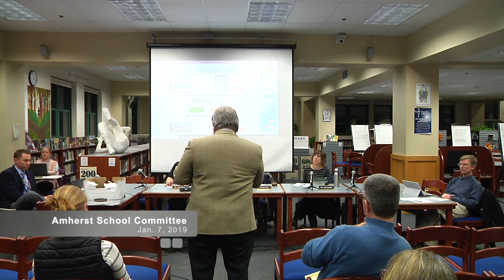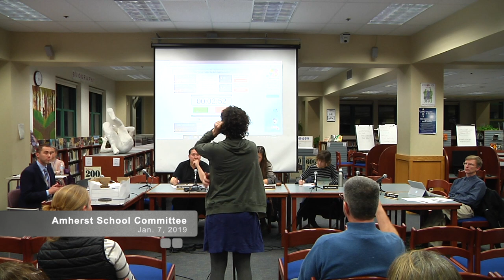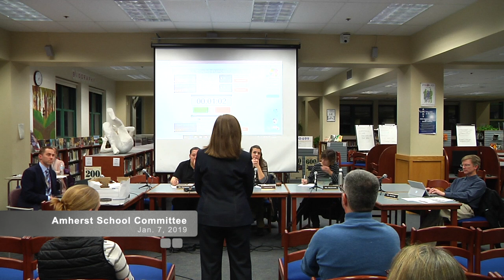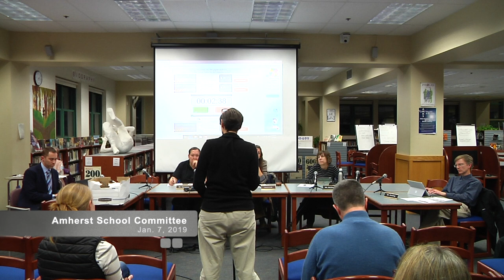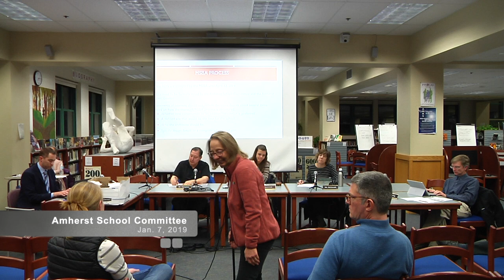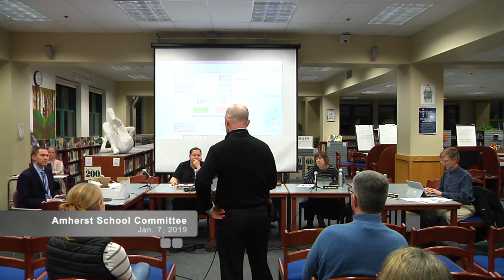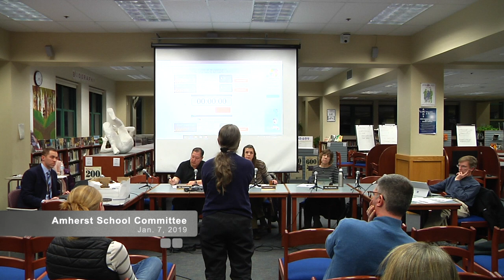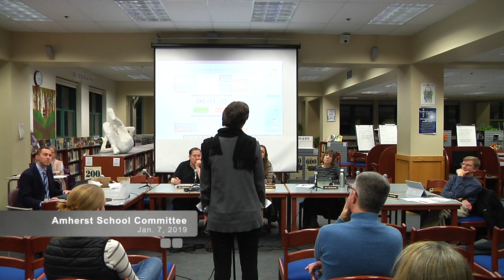Amherst School Committee: January 7, 2019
The meeting of the Amherst School Committee on January 7, 2019.

1. Call to Order

2. New and Continuing Business
MSBA SOI Process

- Presentation 0:2:50

- Public Comment 0:48:48

- School Committee Discussion 1:29:44

3. Adjourn